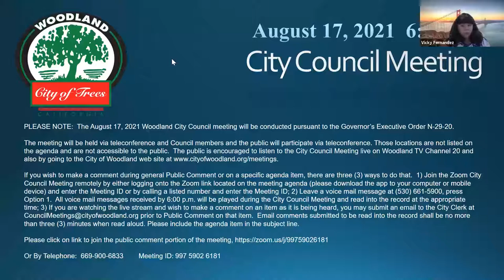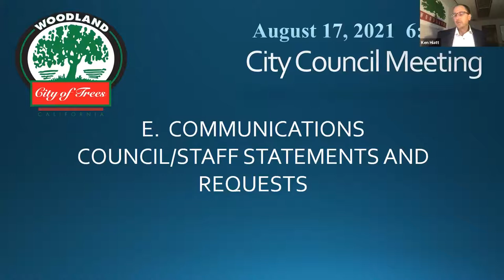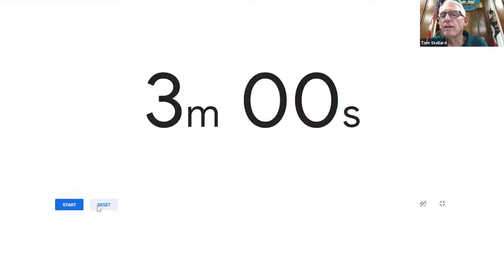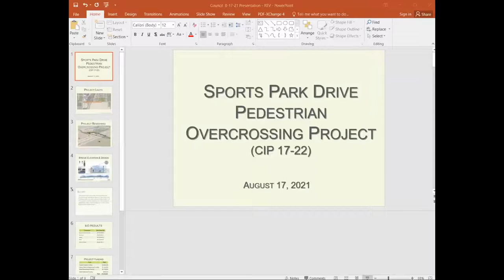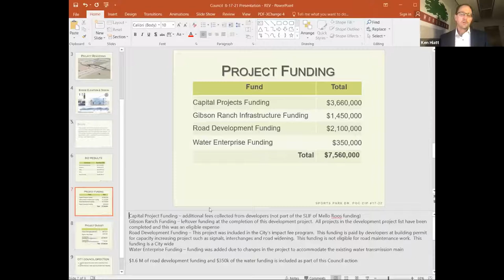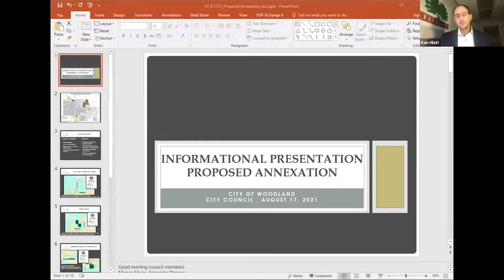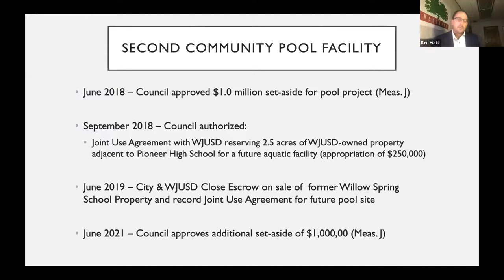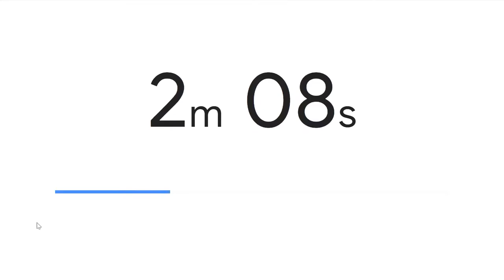City of Woodland, CA - City Council Meeting 8/17/2021